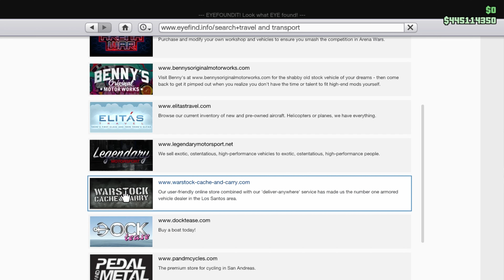Bravado Buffalo STX Best Customization | Aggressive Clean Build | Paint Jobs Review | GTA 5 Online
Bravado Buffalo STX GTA 5 Best Customization Matte Pearlescent Respray Glitch Paint Jobs Tuning Mod Paint Job - Bravado Buffalo STX Rally Aggressive Drift Racing Clean Build | Review | GTA 5 Online | New Free Prize Ride Car Bravado Buffalo STX GTA 5 best Customization - Bravado Buffalo STX Super Luxury Drift Rally Clean Build | Review & Test Drive | Clean Aggressive Build Paint jobs - Buffalo STX Customization GTA V -  Full Respray Matte Pearlescent Paint Job | GTA V Online

In this video we'll watch one of the best Paint Jobs Customization upgrade mod tuning - Review Livery and Testing Drive for the super Sports Dodge Charger Rally Vehicle Bravado Buffalo STX in Grand Theft Auto V Online 2022 - Need For Speed Dodge Charger Competizione Edition - Buffalo STX has one of the best sounding cars in GTA Online as it's engine have very cool sound especially when not putting it's Turbo, and it have good handling for drift performance too, it worth to buy when adding imani tech too!

It's on Big Sale Discount this week!

Bravado Buffalo STX is a 4-door muscle car featured in Grand Theft Auto Online as part of The Contract update DLC event.

Bravado Buffalo STX Price: $2,150,000 Worth it
Unlock Trade Price: $1,612,500 Worth it
Where to buy Buffalo STX Location: Southern San Andreas Super Autos
Bravado Buffalo STX Top Speed: 126.25 MPH (203.18 KMPH) - Broughy1322
Similar vehicle(s) : Buffalo - Sprunk Buffalo - Gauntlet - Redwood Gauntlet - Gauntlet Hellfire

The design of Buffalo STX is based irl in real life on the 2015-present Dodge Charger (LD). The majority of its design remains faithful to the Charger, with the front and rear bumper designs taking inspiration from the SRT models; likewise, the wheels are based on those found on the 2020 SRT Hellcat Widebody. The differences between the Buffalo STX and Charger are the altered bodywork towards the C-pillar and the exclusion of quarter windows in the rear doors. The taillight shape is that of the 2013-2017 SRT/Dodge Viper (VX I). The hood might have been inspired by the 2015–2020 Shelby GT350 (S550), while the side vents bear a resemblance to the ones found on the BMW M3 (F80) and BMW M4 (F82/F83).

** - Also in the video there is Cinematic Review for first time ever in a Customization video, i hope my youtuber friends not steal same ideas after they already stole my expression words and similar builds too! XD - **